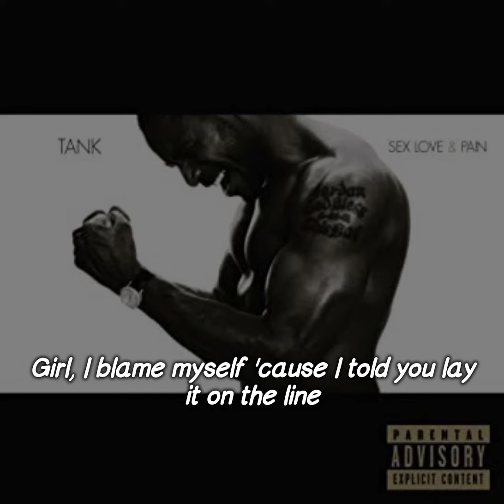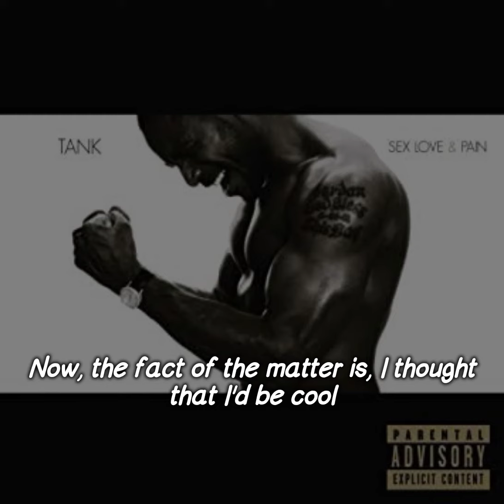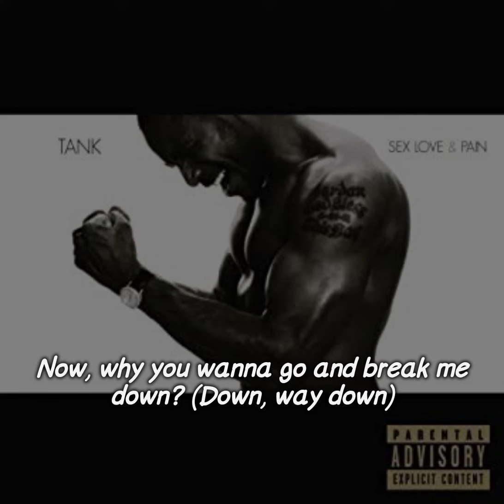Tank - Heartbreaker (Lyrics Video)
Song : Heartbreaker
Artist : Tank
Album : Sex, Love & Pain
Year : 2007